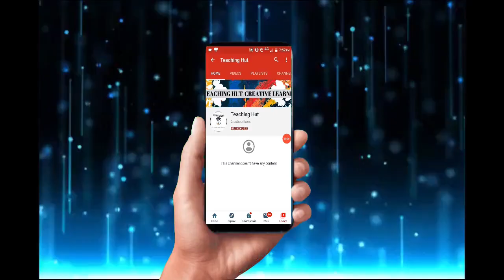Working of Human Digestive System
Detailed working of human digestive system (Grade 7)